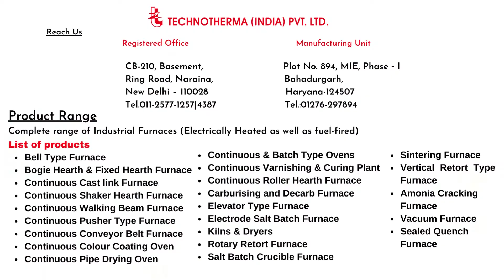Color Baking Oven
Technotherma (India) Pvt. Ltd is the leading manufacturer in India manufacturing Colour Coating Oven for mild steel strips.
Installed  & commissioned in Gujrat.
Strip width 1500 mm 50 mpm  Speed.

Product Range
Complete range of Industrial Furnaces (Electrically Heated as well as fuel-fired)
1.Bell Type Furnace                                                       10.Continuous & Batch Type Ovens
2.Bogie Hearth & Fixed Hearth Furnace                     11. Continuous Varnishing & Curing Plant
3.Continuous Cast link Furnace                                   12.Continuous Roller Hearth Furnace
4.Continuous Shaker Hearth Furnace                         13.Carburising and Decarb Furnace
5.Continuous Walking Beam Furnace                         14.Elevator Type Furnace
6.Continuous Pusher Type Furnace                             15.Electrode Salt Batch Furnace
7.Continuous Conveyor Belt Furnace                          16.Kilns & Dryers
8.Continuous Colour Coating Oven                              17.Rotary Retort Furnace
9.Continuous Pipe Drying Oven                                     18.Salt Batch Crucible Furnace

Address
​Office: CB-210, Basement, Ring Road Naraina, New Delhi.
Works: 894 MIE, Phase-1, Bahadurgarh, Haryana.